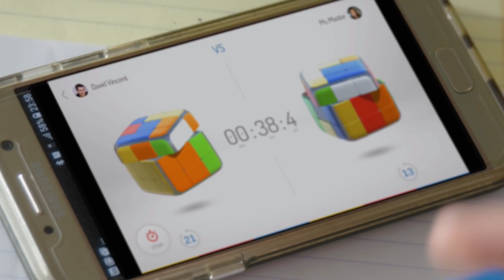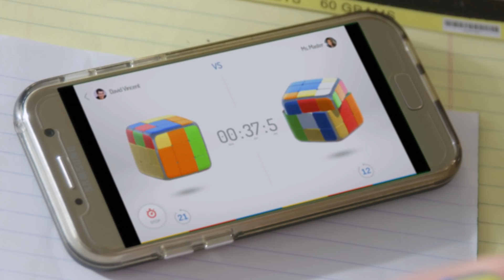GoCube - Official InDemand Video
Now Available on InDemand

Particula has created GoCube, a 2018 smart app-connected spin on the classic game that reduces the frustration factor and helps turn anyone into a Cube Master from the comfort of home. The tech is equipped with sensors to track and measure activity, and an inertial measurement unit to track the cube’s position.

With tutorials for beginners and coaching for players looking to hone their skills, users can embark on missions to solve cubes, play the app’s prepackaged games, face off against friends, or compete fairly against players around the world. GoCube can even be used as a controller for other games.